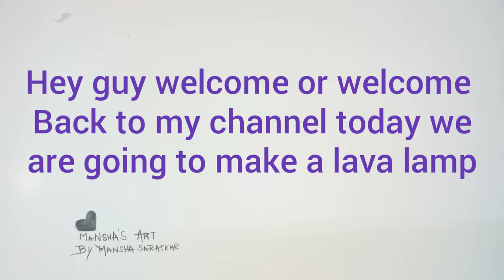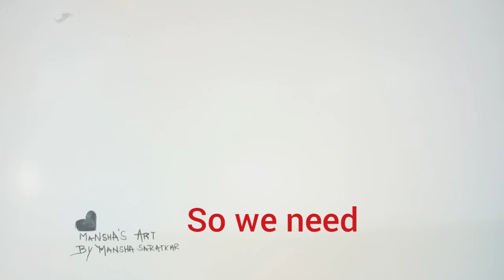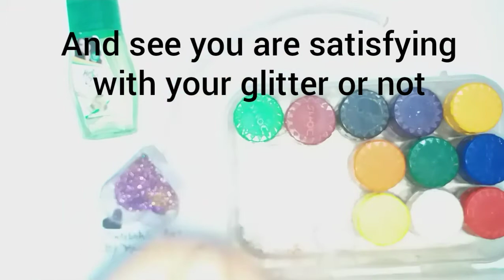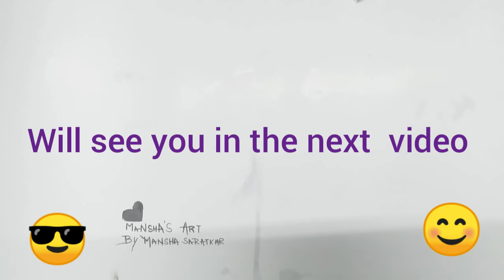How to make a lava lamp || my second video || mansha's art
Hi guys welcome to mansha's art today you will see how to make a super duper easy lava lamp

 This is my second video on YouTube if you want to know how to make a really pretty but super duper easy Rose out of glitter foam sheet

Background sound :-

My channel:-

         We'll see in next video  until then
          Good bbbbbbbbyyyyyyyyyy